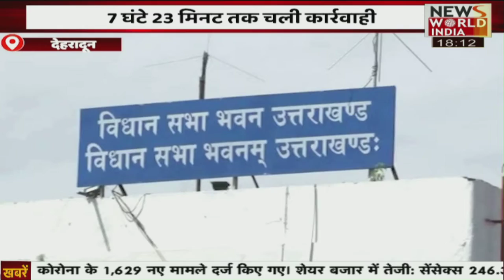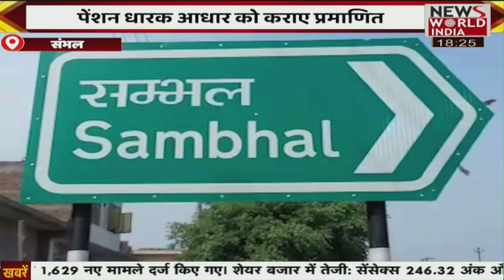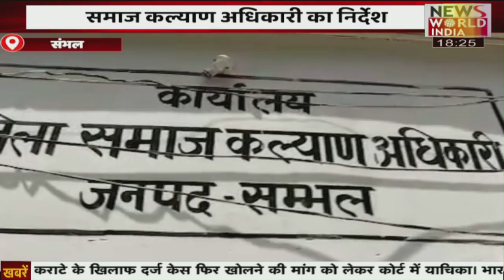डॉ. संजय निषाद से खास बात धामी को लेकर क्या बोले सुनिए | Latest News | Hindi News | News World India